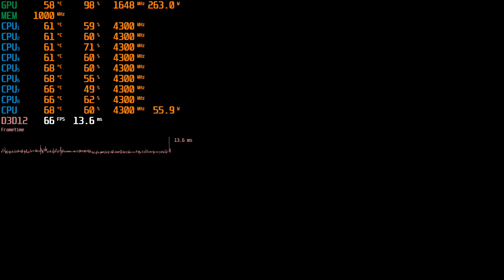Call of Duty: Black Ops Cold War Open Beta 2k,1440p gameplay rx vega 64 liquid oc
16Gb RAM
i7-4790k 4,3
rx vega 64 +50 powerlimit,undervolting(p6 1100,p7 1120),hbm 1000
Windows 10